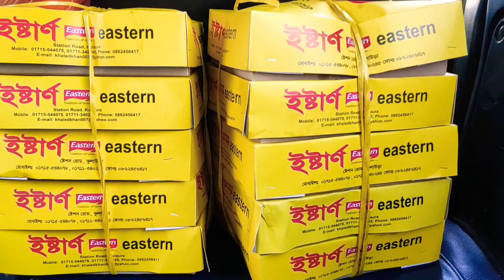Distribution of Iftar items at Pursai Orphanage Madrasa/ইফতার সামগ্রী বিতরণ পুরসাই এতিমখানা মাদ্রাসা